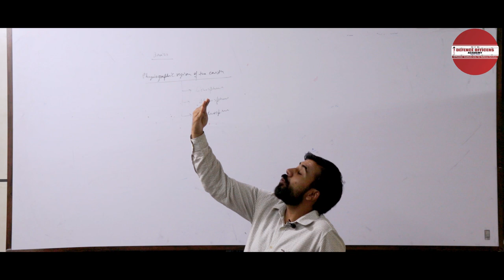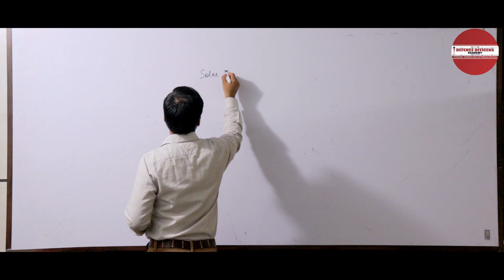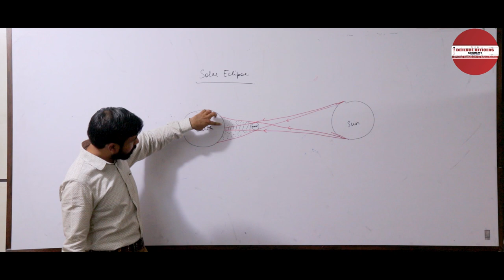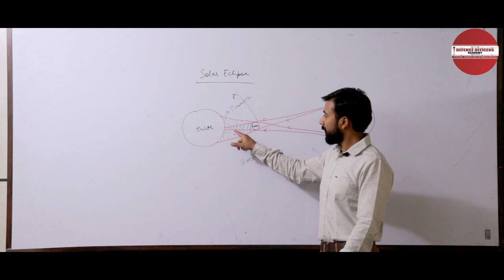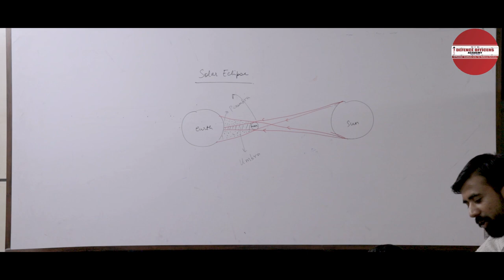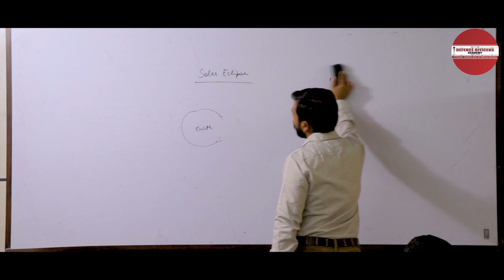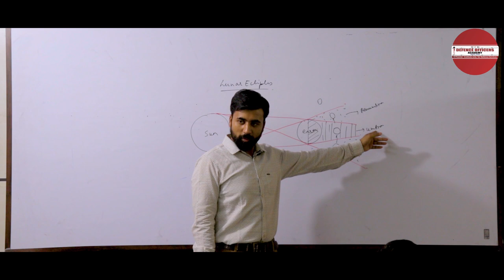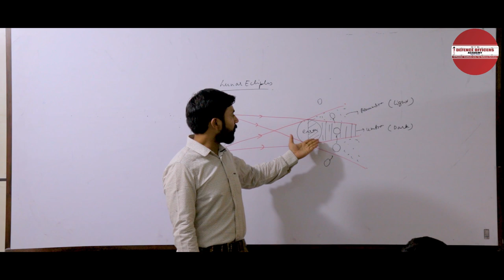GEOGRAPHY- (TOPIC) ECLIPSE